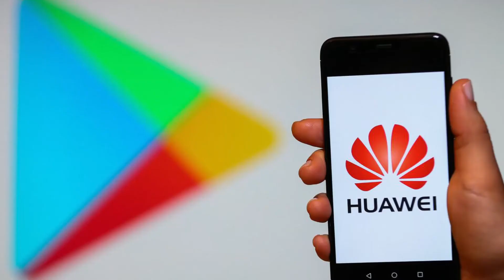Tech News| Samsung F41,Huawei Bangladesh,Facebook Messenger,Tecno Spark 6 Air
Samsung F41,Huawei Bangladesh,Facebook Messenger,Tecno Spark 6 Air,Tech News 50 |

Bongo Idea এখন টিকটকে,আমার টিকটক লিংক

♦Likee id - sy.rasel

If you find any inappropriate use of your copyrighted content (Footage, Photo, Music) in this video; then please contact with us first.

Music
Tea_for_Tat

Samsung Galaxy F41 ,tecno,spark 6 air,mobile,technews,tech news,facebook messanger,messenger,fb,samsung f41,tech, huawei mobile, huawei, news, technology, mobile review ,